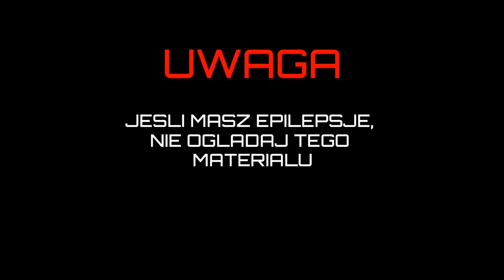DDB × FDK- GAME OVER (prod.eleven)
RAP: DDB FDK
TYTUŁ: DDB × FDK- GAME OVER
MUZYKA: eleven
ANIMACJA: FDK
MIX/MASTER: FDK
GRAFIKA I TYPOGRAFIA: FDK DDB